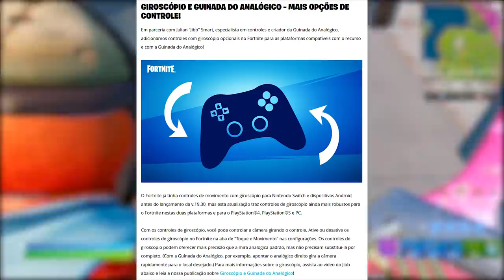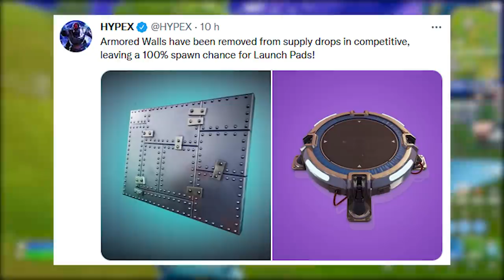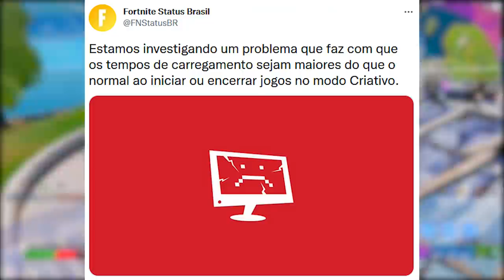FORTNITE - TELA REMOVIDA, PRESENTE GRÁTIS DA EPIC e CONTROLE MUDANÇAS?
Fala gurizada, nesse vídeo comento sobre remoção da tela inicial do Fortnite, presente Epic Games item grátis, controles novidades e mais. Espero que gostem :)

Programa para editar: Adobe Premiere